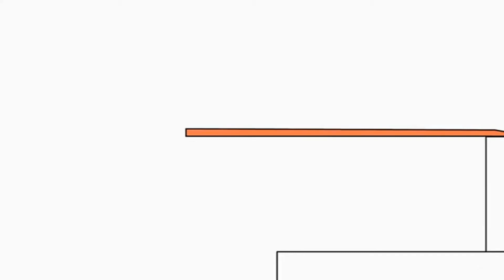10:21 (10) 28 січня 2020 р 1080 x 1920 – копія